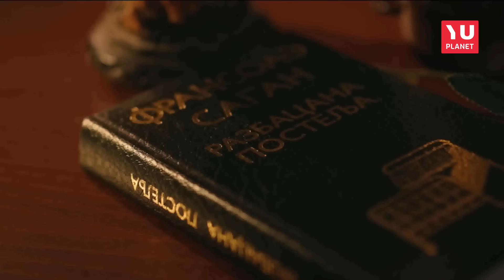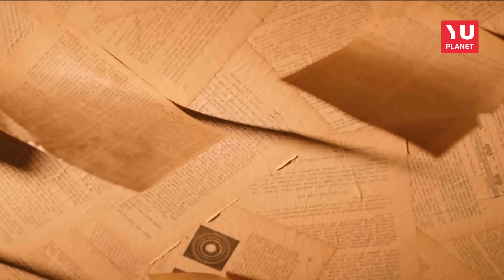YU RULES sa Stevanom - Elma Sinanović: Kako napraviti IME na ESTRADI bez SKANDALA?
Elma Sinanović je još od mladosti, pokazivala je izuzetan talenat za muziku i učestvovala je na raznim muzičkim takmičenjima, gde je redovno osvajala prva mesta. Njena popularnost rasla je zahvaljujući ovim nastupima, a ubrzo je snimila prvi album, izdvajajući se posebno pesmom "Elma."

Početkom 2000-ih godina, prešla je u Grand produkciju, gde je objavila album s deset novih pesama koji je označen kao njeno najbolje izdanje. Nastavila je saradnju s Grandom, snimivši još jedan album pre nego što je prešla u Gold produkciju.